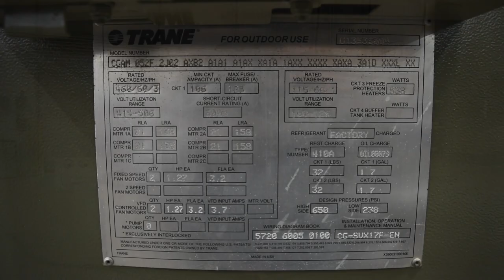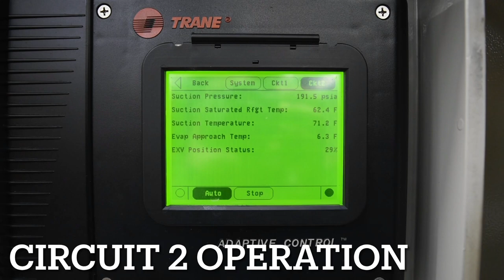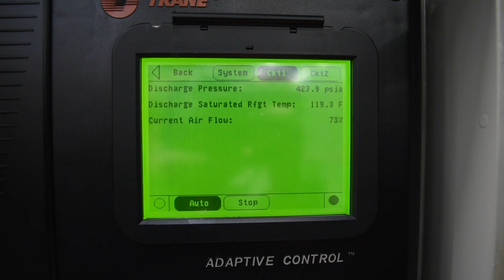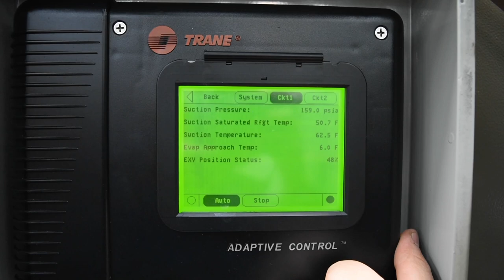Trane CGAM 52 Ton Air-Cooled Chiller SKU# 2888